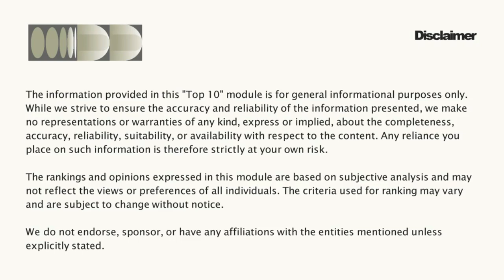Top 10 Module Mounting Structure available in India 🇮🇳 🇮🇳 ₹₹₹$$$